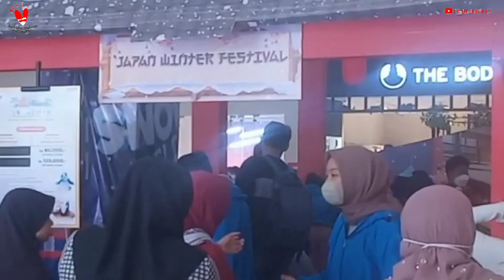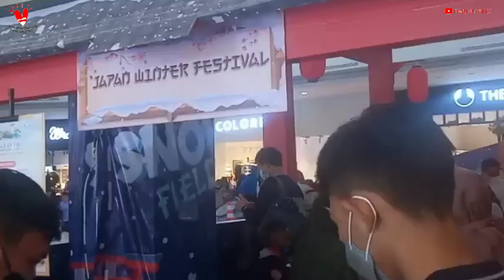Liburan Sekolah Bermain Salju di Japan Winter Festival CCM | Cilegon Center Mall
Berjumpa lagi denga Ez Al-Jhiputy semoga kita semua dalam keadaan seht lahir, sehat batin maupun sehat fikiran, aamiin.

Pada video ini saya akan berbagi informasi tentang adanya wahana permainan salju di Japan Winter Festival Cilegon Center Mall atau ccm.

Wahana arena permainan salju di Japan Winter Festival ccm atau di Cilegon Center Mall ini dimulai tanggal 8 Desember 2022 sampai dengan 08 Januari 2023.

Adapun Tiket masuk untuk Wahana permainan salju ini atau disebut Japan Winter Festival untuk durasi permainan 30 menit Rp. 80.000,- dan untuk durasi 1 Jam Rp. 120.000,-. Tiket itu termasuk Mendapat sarung tangan gratis dan sewa sepatu boat. Karena setiap pengunjung wajib menggunakan sarung tangan dan sepatu boat.

Itulah Bapak/Ibu selamat berlibur dan selamat berlibur untuk bermain salju Japan Winter Festival ke ccm atau Cilegon Center Mall - Banten serta pastinya tetap patuhi protokol kesehatan dan jadilah konsumen yang cerdas, konsumen yang teliti sebelum membeli dan konsumen yang cinta dan membeli produk dalam negeri.